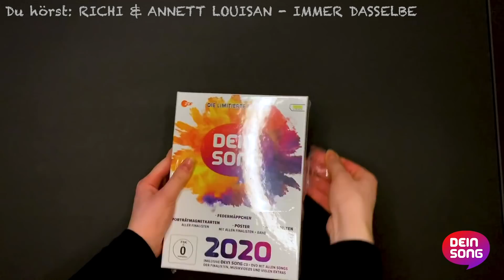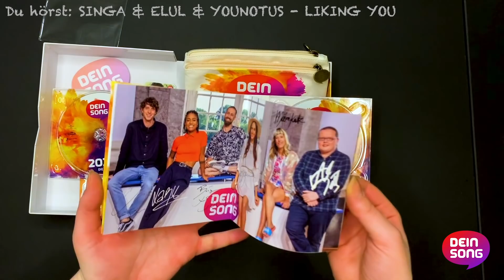DEIN SONG 2020 Fanbox auspacken (Unboxing Video)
Wir haben schonmal in die Fanbox des diesjährigen DEIN SONG 2020 Contests reingeschaut und verraten euch, was sich darin befindet.
Wer sich eine Fanbox oder CD&DVD vorbestellen möchte, kann das